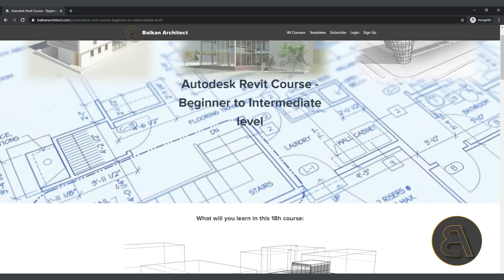7 Rules for Switching from AutoCAD to Revit